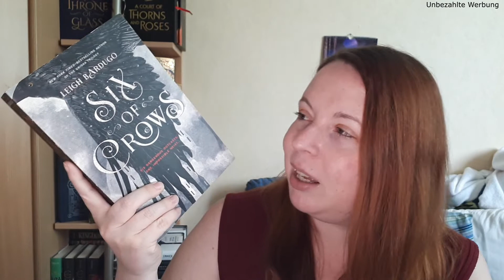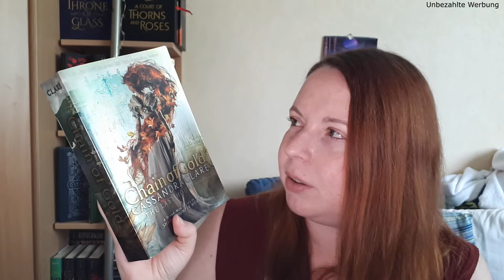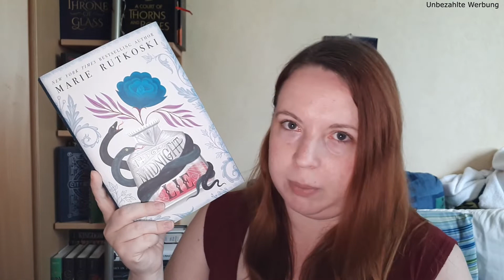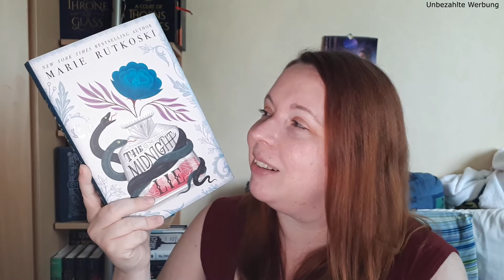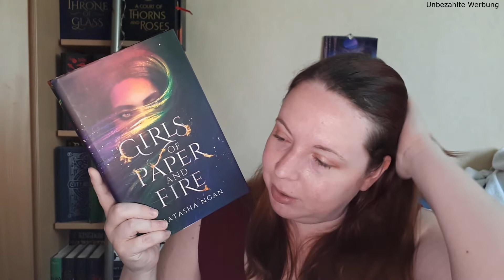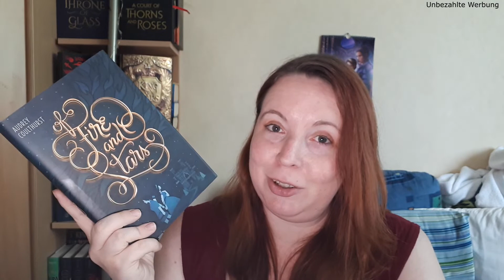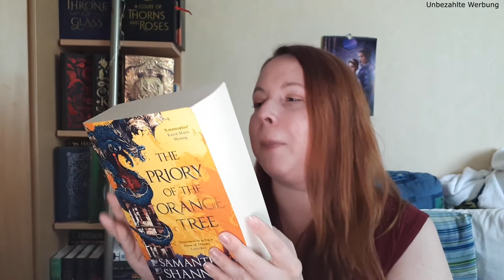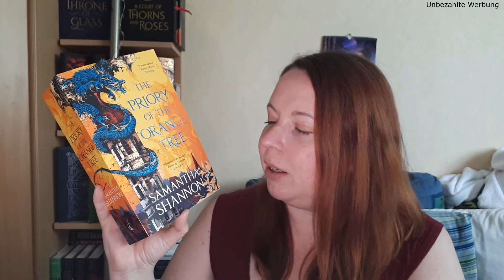Pride Month Empfehlungen: Fantasy Bücher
Hallo! Im Juni ist der offizielle Pride Month und um diesen zu feiern, möchte ich euch Bücher mit LGBTQA+-Charakteren zu verschiedenen Themen zeigen. Im heutigen Video geht es um Fantasy-Bücher mit LGBTQA+-Repräsentation. Viel Spaß beim Video. :)

Im Video erwähnte Bücher:

Six of Crows von Leigh Bardugo

Chain of Gold von Cassandra Clare

The Midnight Lie von Marie Rutkoski

Carry On / Aufstieg und Fall des außerordentlichen Simon Snow von Rainbow Rowell

Girls of Paper and Fire von Natasha Ngan

Of Fire and Stars / Eine Krone aus Feuer und Sternen von Audrey Coulthurst

The Priory of the Orange Tree / Der Orden des geheimen Baumes von Samantha Shannon